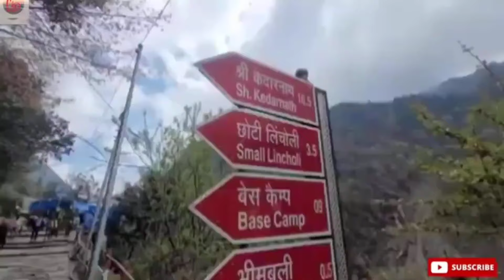Chardham yatra updates#chardham#kedarnathdham#badrinath#gangotri#yamunotri#chardhamyatra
what is the reason for deaths in chardham yatra
chardham yatra medical fitness
medical facilities at chardham yatra